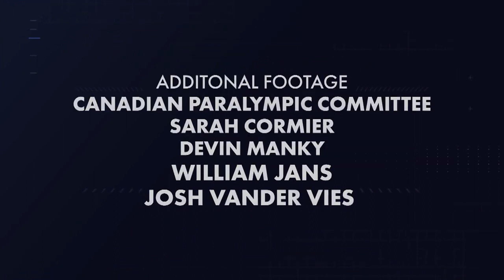Beyond the Field: Life After Sport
In this episode of Beyond the Field, Paralympian turned lawyer Josh Vander Vies and nurse turned Paralympic hopeful Sarah Anne Cormier talk life after sport with hosts Travis Murao and Greg Westlake.

Beyond the Field examines important issues impacting the world of sport, specifically parasport. Hosts—and Paralympians—Greg Westlake and Travis Murao raise awareness and push the conversation forward through discussions with elite para-athletes, experts and coaches.